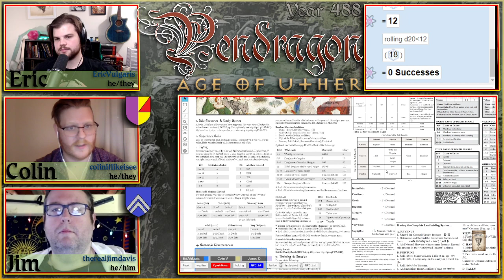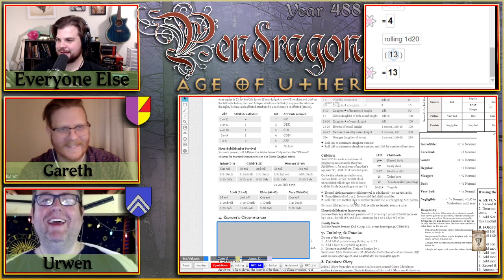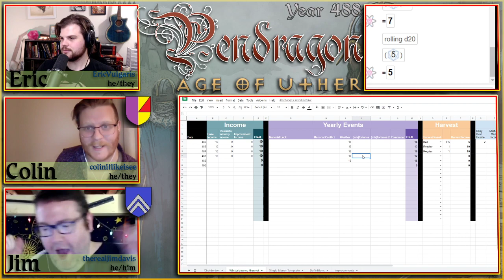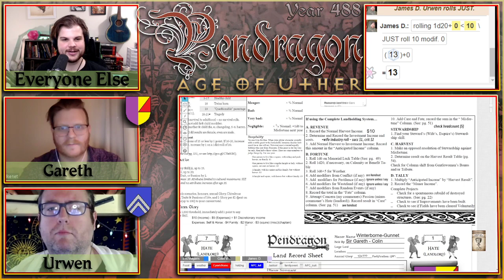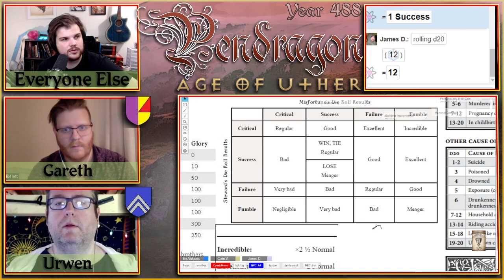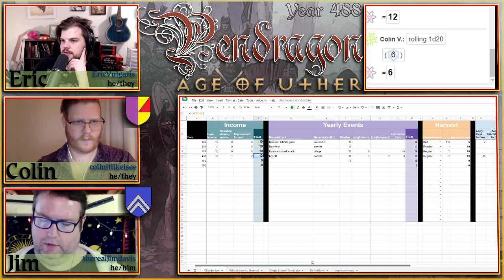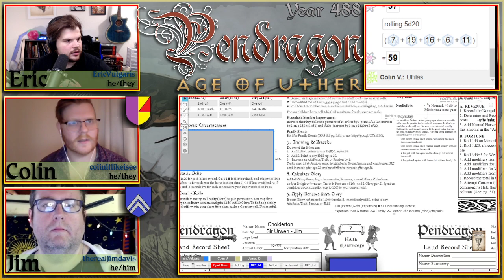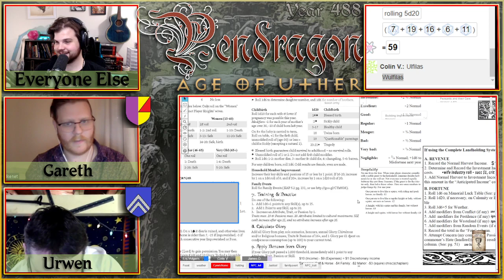Pendragon - Age of Uther - Year 488 - Part 2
Playing with Edition 5.2, The Great Pendragon Campaign, Book of the Estate, Book of Battle, Book of Solos, Book of the Manor, Book of Knights and Ladies, and our imaginations.

Follow Jim at @therealjimdavis and his amazing @WebDMshow
Follow Colin at @ColinItLikeISee
Follow Eric @ericvulgaris